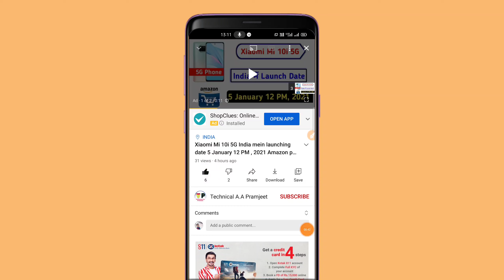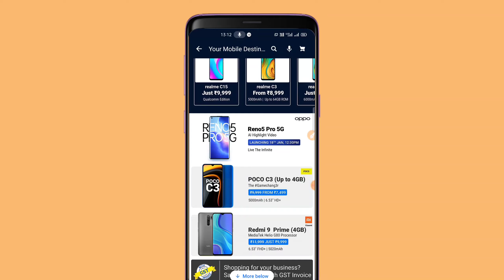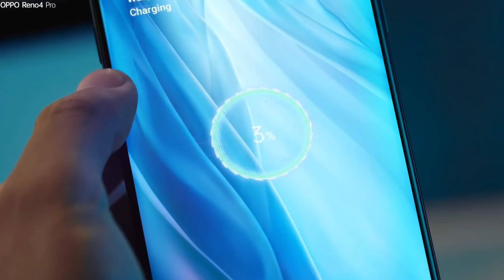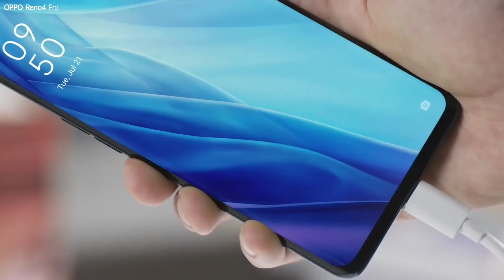OPPO Reno 5 Pro 5G India mein launching date 18 January 12:30 PM , 2021 Flipkart MTK domestic 1000+🤭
Hello guys aaj ki is video mein bataunga ki Flipkart par OPPO Reno 5 Pro 5G India mein launching date 18 January 12:30 PM , 2021 Flipkart par dekhne ko milega 4350 mAh battery 🔋 !! Android 11 !! Display .6.55 full HD display front camera 32 MP !! rear camera 64+8+2+2 Milega OPPO Reno 5 Pro 5 G Samatphone launch India mein 18 January 12:30 PM , 2021 Flipkart par